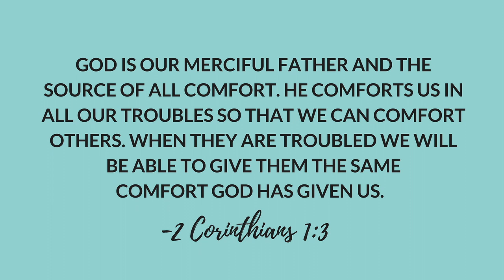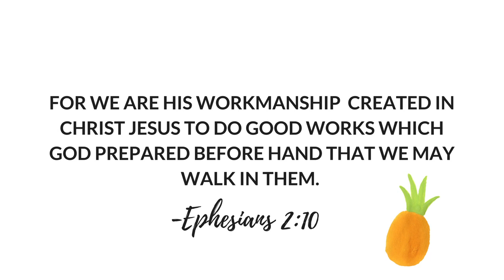How to deal with hard times in life | Getting through tough times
How to deal with hard times in life

Are you wondering how to deal with hard times right now and have been racking your brain trying to figure out how to get through hard times in life? I understand what you’re feeling because I’ve been going through a lot lately and have been trying to figure out how to get through struggles in life. Life is full of struggles and hardships and it’s important to know how to deal with difficult times. Dealing with tough times can be such a challenge, especially when you’re a mom and you have a lot on your plate. I hope that this video helps you to learn how to deal with hard times and staying strong as you learn how to deal with hard times in your life. As a fellow mom I hope that this video also helps moms to deal with hard times as well.